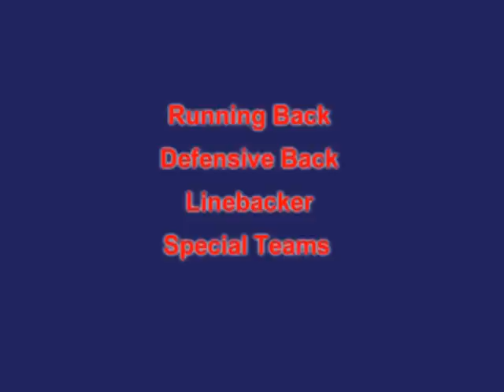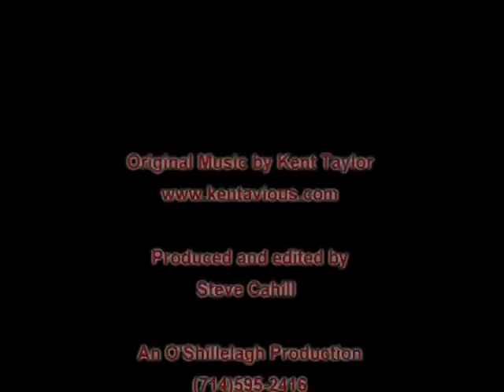Number 43 Tony Dumas Defense 2009/2010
football,tony dumas